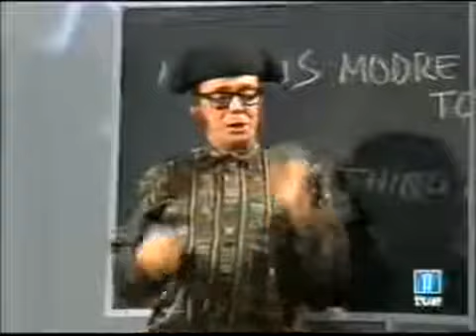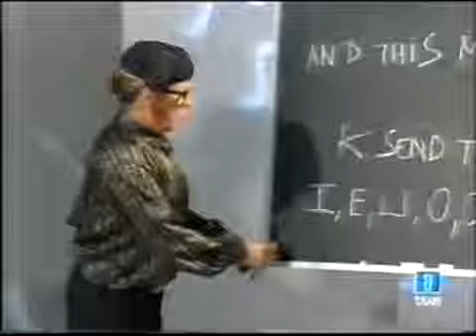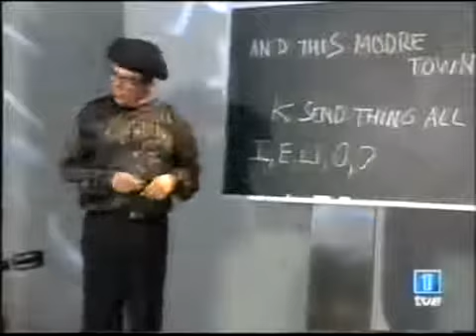Cruz y raya: Clases de inglés y flamenco con Canduterio Nalgastunas